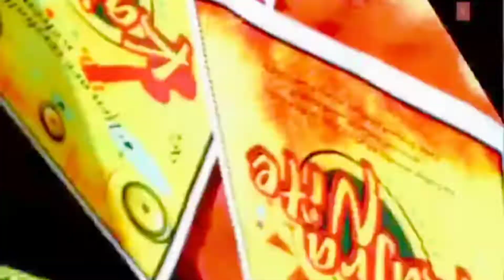Kajra Mohabbat Wala Pop Song Diya Mirza Sonu Nigam 1080p Hi Fi Sounds ( Album Kajra Nite )